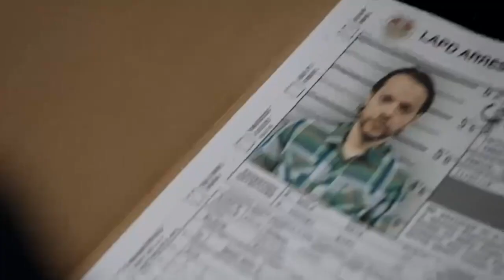The Rookie ep. 2.13. complete scene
Directed by Liz Friedlander, (love her and would love to be directed by her again), and I got to act with Nathan Fillion, Mekia Cox, and Lacey Hannan.  Great role and character.